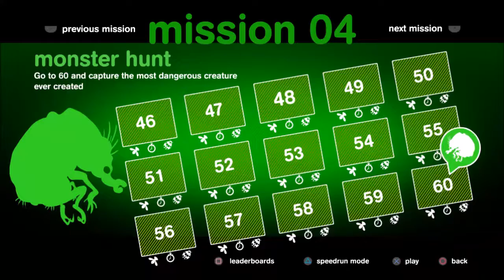Spy Chameleon - Mission 04: Monster Hunt - Level 48: All Flies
Spy Chameleon
Mission 04: Monster Hunt
Level 48: All Flies

No commentary.